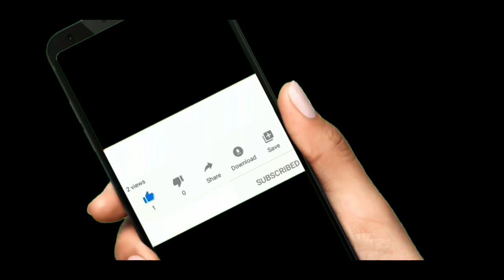biking day for kids/The Besty Vlog/Sunny weather/Alberta Canada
Spend time with the kids in the sunny weather.